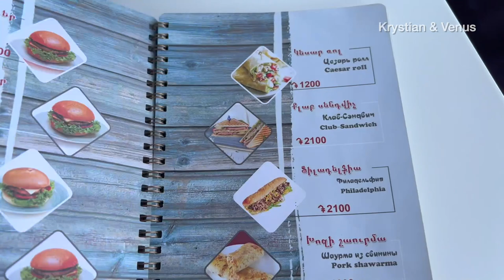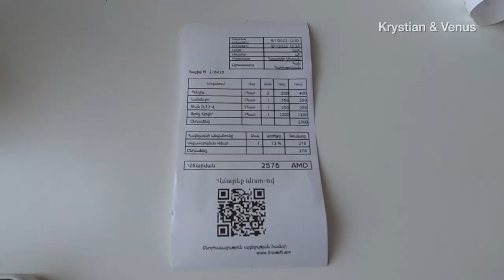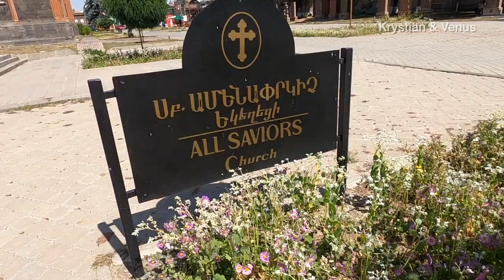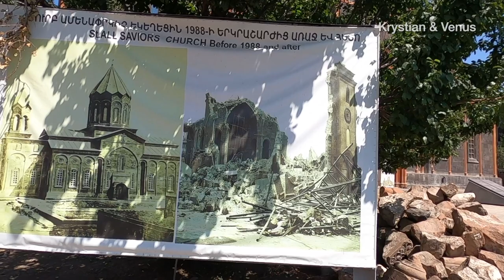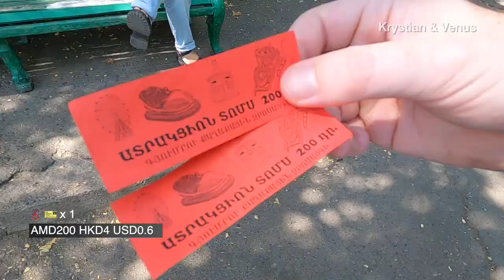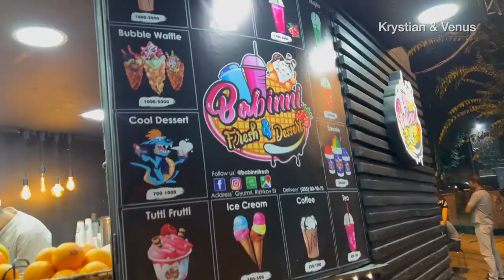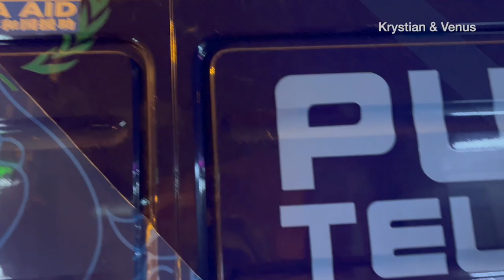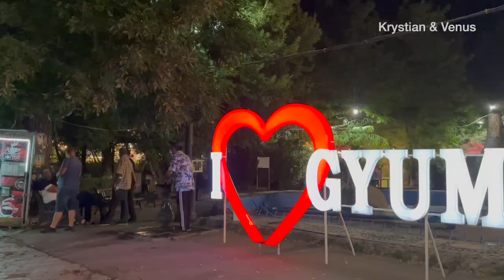【🇦🇲 亞美尼亞旅遊】金錢＝快樂？這對我來說以前是1個疑問！看到別人是如何生活後我有了答案！久姆里 Gyumri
📍 亞美尼亞 (久姆里) | Armenia (Gyumri) 🌏
0:00 Intro (簡介)
0:30 Gyumri (久姆里) 亞美尼亞第2大城市
3:00 Ponchik Monchik (咖啡館)
6:27 Vartanants Square (久姆里市中心的心臟地帶)
7:05 All Saviors (亞美尼亞教堂)
10:01 Central Park (中央公園)
12:34 Herbs & Honey (咖啡館)
12:52 Gyumri Hatsatun (小酒館)
14:43 Nightlife (夜生活)

📍ATTRACTIONS
1. Vartanants Square (久姆里市中心的心臟地帶)
2. All Saviors (亞美尼亞教堂)
3. Central Park (中央公園)
🍽 RESTAURANTS
🎼 MUSIC
📸 FILMING
1. GoPro 8
2. iPhone 13 Pro
🎞 EDITING
1. Final Cut Pro
🕰️ Filmed in September 2022 (Vlog 115)